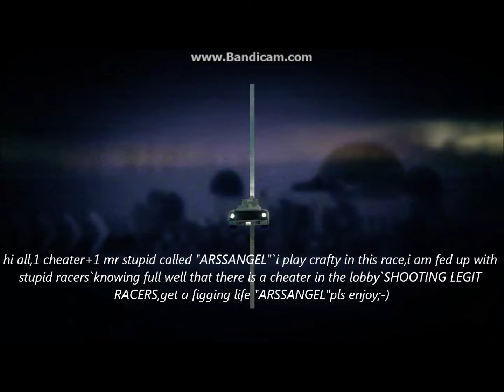ROSTOV and a brainless decoy user video 10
hi all,pls enjoy;-))